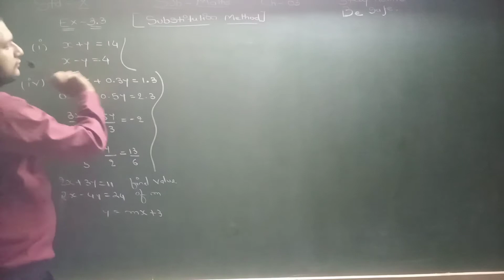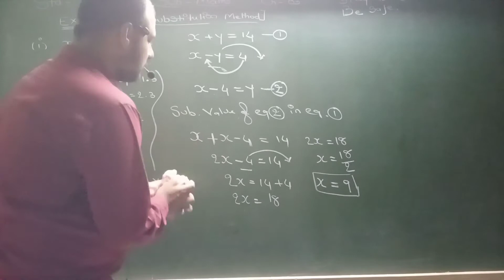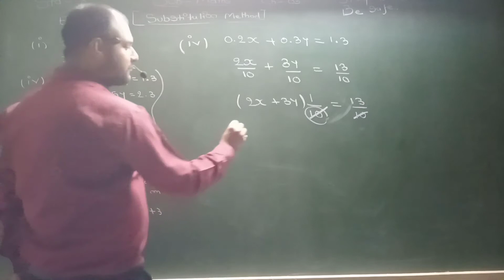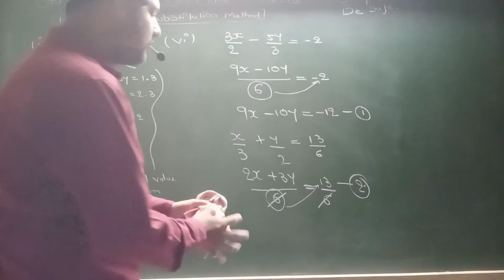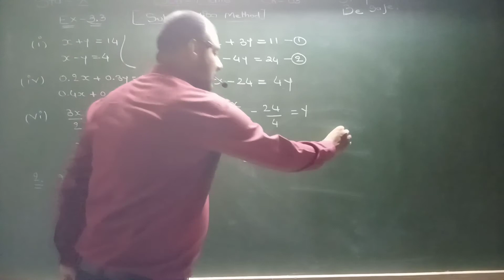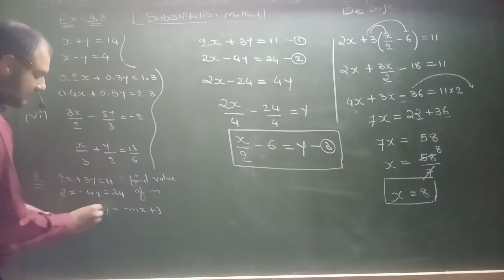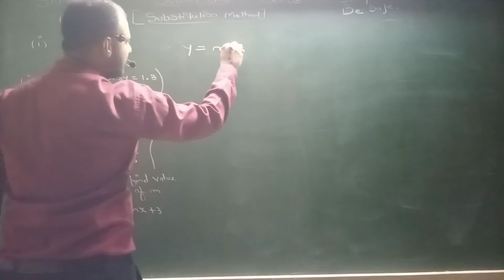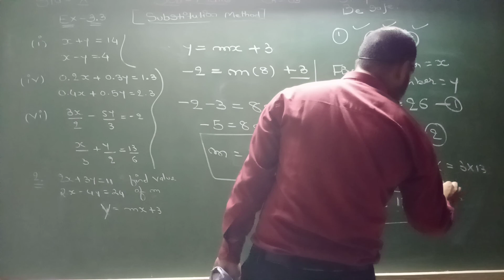Std 10 Maths Ch 03 Ex 3.3 (Substitution Method) 2nd Roman twisted question